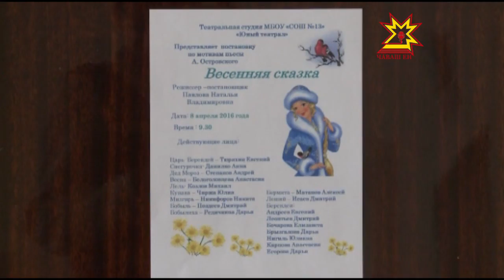«Асамлă чаршав» ача-пăча театр фестивалĕ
Вĕсем мĕн пĕчĕкрен  артист пулма ĕмĕтленеççĕ. Çĕнĕ Шупашкарта «Асамлă чаршав» ача-пăча театр фестивалĕн çĕнтерÿçисене палăртрĕç.